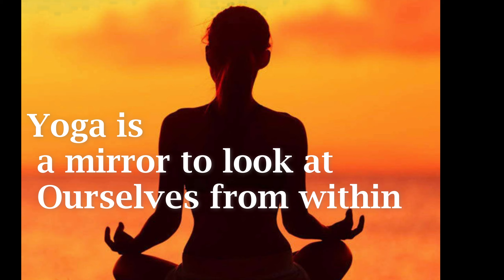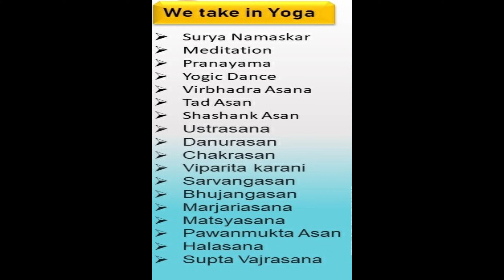YOGA l @sastesportszealacademy7011l Yogic Dance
We have Multi sports activity program in following categories
. Cricket
. Skating
. Karate & Kickboxing
. Dance
. Badminton
. Yoga
. Fitness

Vision : To be one of top most finest center for sports and fitness.

Aim : To create a sporting culture among youth & adults with spreading  awareness of health and physical strength.